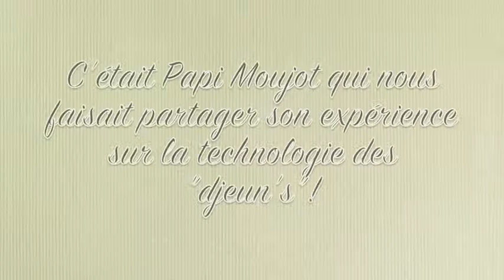Papi Moujot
C'est pour toi Lucas    : )